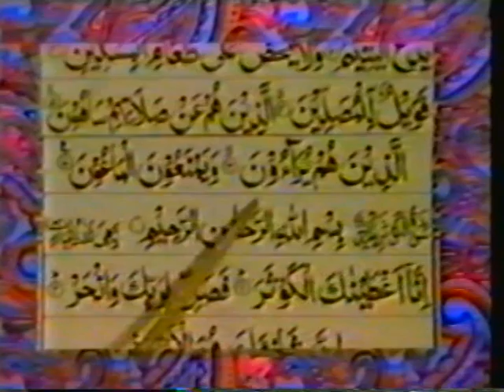107_AlMaoon,سورة الماعون - Hafiz Ghulam Rasool - Quran Recitation,Word By Word,Quran Ki Tilawat